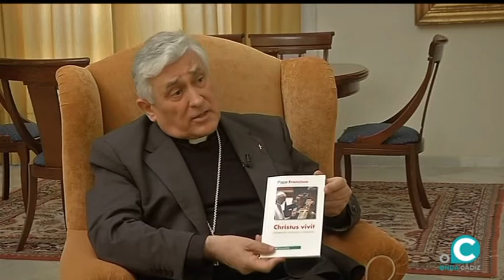LA LEVANTÁ 15 05 19 1 Obispo Rafael Zornoza